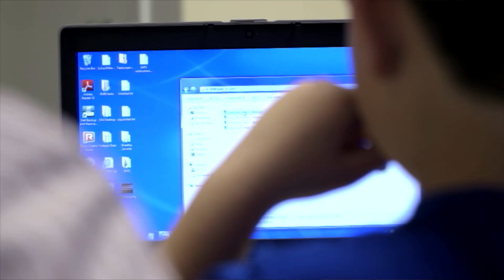ABCD Scientists Study Trajectories of Change in Adolescence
ABCD scientists are studying trajectories of change throughout adolescence
Elizabeth Sowell, Ph.D., Children’s Hospital Los Angeles
Sandra Brown, Ph.D., University of California San Diego

The Adolescent Brain Cognitive Development logo design® is a mark of the US Department of Health and Human Services.